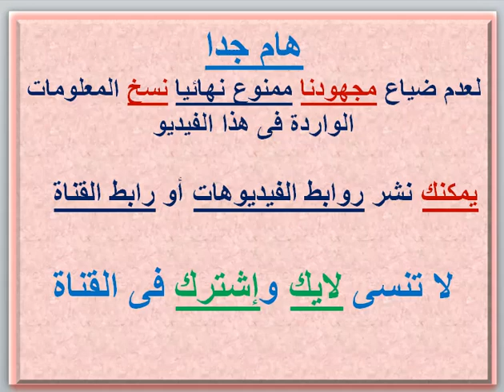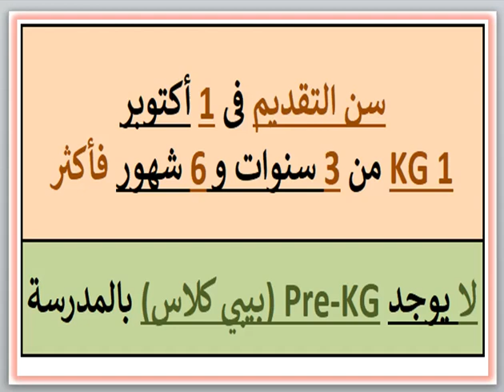مصاريف ومعلومات عن مدرسة أجيال الغد (قسم اللغات) (المنصورية - طريق كرداسة - الجيزة) 2023 - 2024